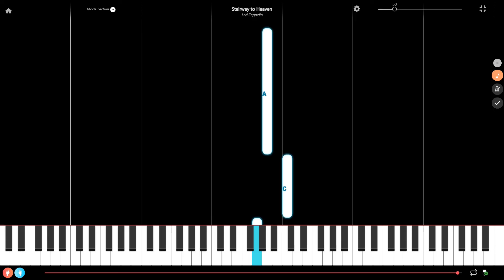Stairway to Heaven by Led Zeppelin Easy Piano Tutorial